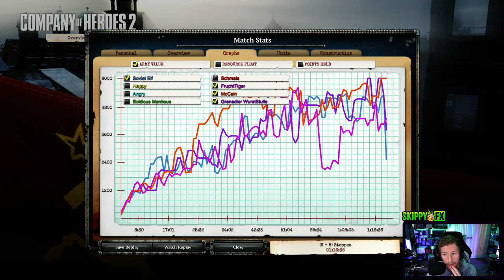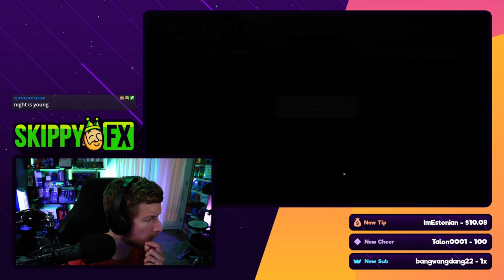NEVER LUCKY: This Game Hates Me [4v4 Steppes] [SOV Combined Arms] — Company of Heroes 2